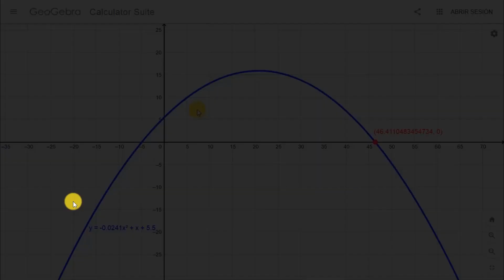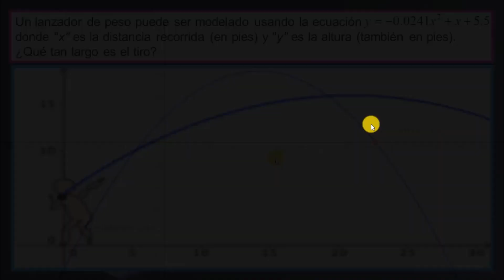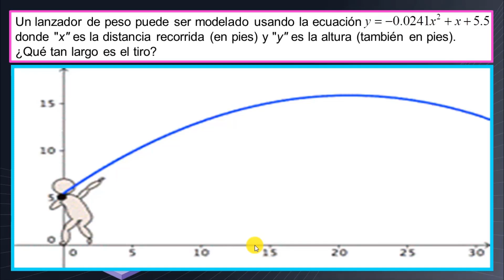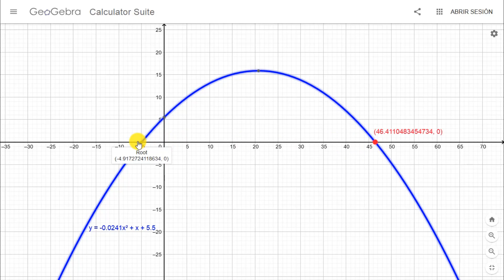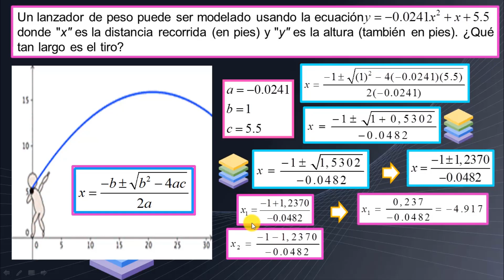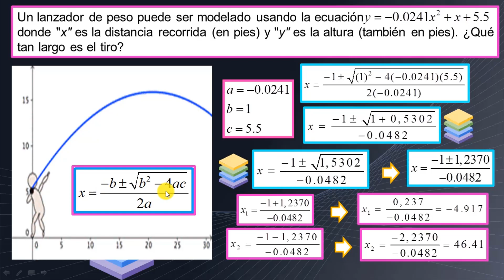Aplicación de la función cuadrática | Semana 13 | Plan Educativo COVID-19 Básica Superior | CREDA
El presente video da respuesta a la temática de la semana 13 del Plan Educativo COVID-19 para el subnivel de básica superior (8vo, 9no y 10mo de EGB) de la asignatura de Matemática, en el cual se desarrollarán los contenidos pertinentes a la aplicación de la función cuadrática en problemas matemáticos.

El siguiente video responde al Proyecto CREDA de Soluciones Educativas MED3. La metodología constructivista y conectivista se enmarcan transversalmente considerando las siguientes características:
1. Relación con las destrezas con criterio de desempeño, dominios o ámbitos del currículo ecuatoriano.
2. Correspondencia con los contenidos de los libros del Ministerio de Educación.
3. Calidad y curación de contenidos.
Sin olvidar el enfoque práctico, interdisciplinar y contextualización.